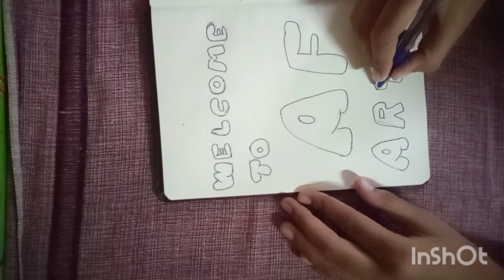my new sketchbook